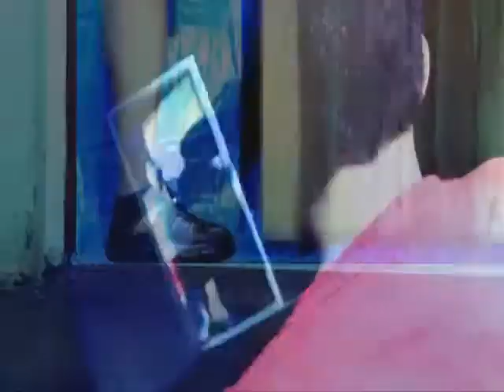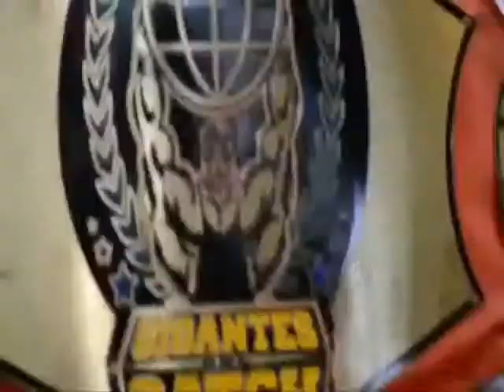LA MASA EN ANIMATE 2014